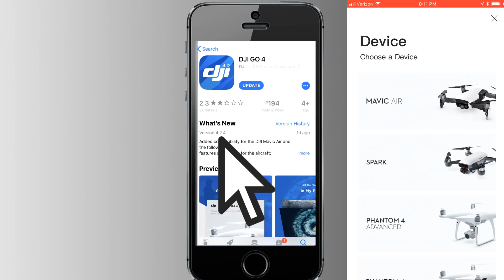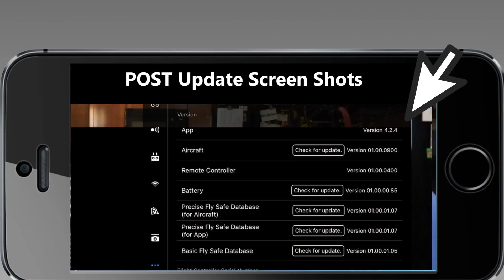Version 4.2.4 DJI GO 4 APP for DJI Mavic Air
Newly Released DJI GO 4 App Version 4.2.4 to support the DJI Mavic Air which was just announced on January 23, 2018.  I'll give you the rundown of what's new with this DJI update.

$147.89 DJI Spark Portable Charging Station

$549.00 DJI Spark Starter Bundle
$8.99 iPhone to Remote Controller Nylon Cable

Camera Equipment Used:
Canon EOS Rebel SL2 DSLR Camera with 18-55mm Lens

Canon PowerShot G7 X Mark II Digital Camera

Rode NT-USB USB Condenser Microphone

JOBY GorillaPod SLR Zoom. Flexible Tripod with Ballhead Bundle for DSLR

Shure VP83 LensHopper Camera-Mounted Condenser Microphone

iPhone 7 Plus 128 GB Unlocked - Red